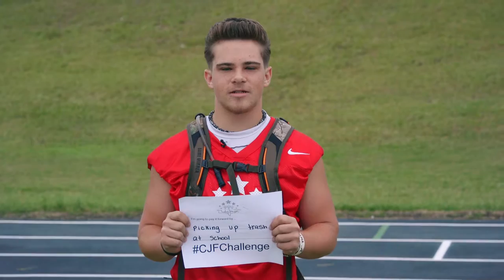The Charles Johnson Challenge 2016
This is our fourth year producing videos for Charles Johnson Foundation, the nonprofit mission of the Carolina Panthers veteran Defensive End. WOB Films produced 4 videos for the camp. Here, Charles Johnson issues a challenge to the local community to pay it forward.